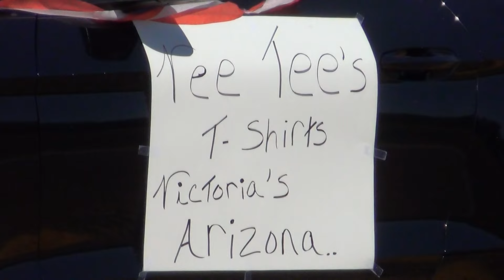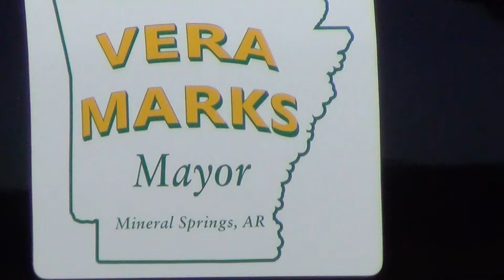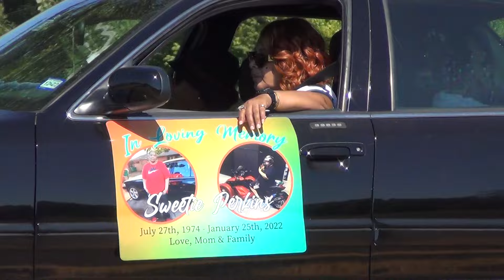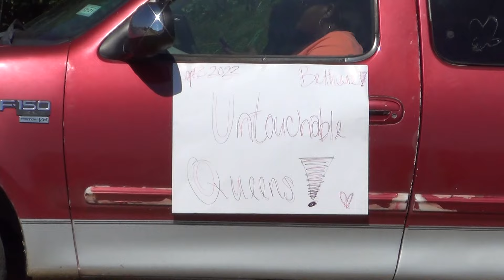2022 Tollette Homecoming Parade (Part 2)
Bi-Annual Homecoming Parade in Tollette Arkansas (Part 2 of 3)